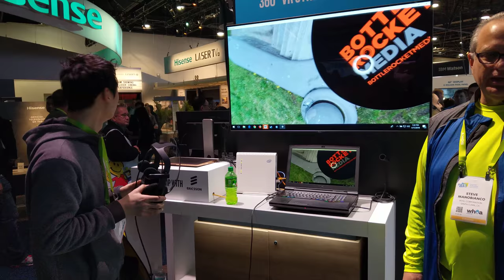Intel 5G Technology - VR Streaming, CES 2018 [4K Video]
Intel 5G Technology - VR Streaming

Video taken at CES 2018 from Intel booth.

All content in this video is owned by Intel Corporation.